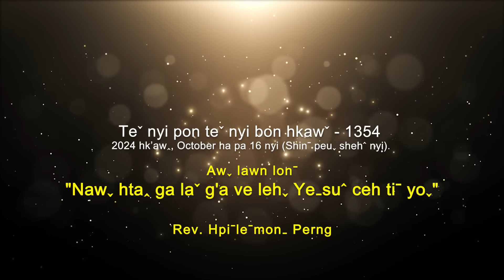Teˇ nyi pon teˇ nyi bon hkawˇ 1354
✝️ Awˬ lawn lonˉ - "𝐍𝐀𝐖ˬ 𝐇𝐓𝐀ꞈ 𝐆𝐀 𝐋𝐀ˇ 𝐆'𝐀 𝐕𝐄 𝐋𝐄𝐇ˬ 𝐘𝐄ˍ𝐒𝐔ˆ 𝐂𝐄𝐇 𝐓𝐈ˉ 𝐘𝐎ˬ"